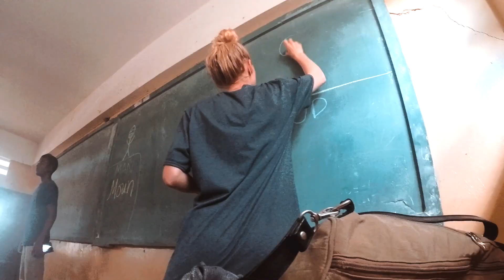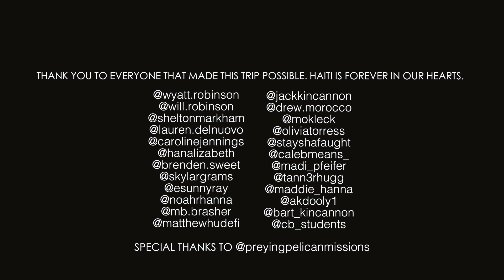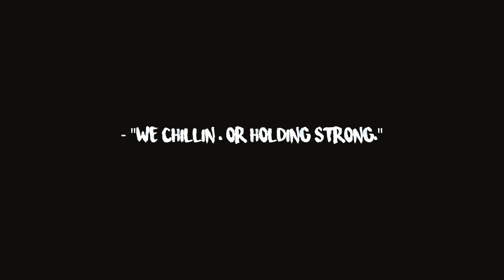The Haiti Story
This is the Haiti mission trip story.

The mission trip, organized and led through Community Bible Church, was in march of 2017 and proved to be a life changing and eye opening trip.

The beauty there is truly breath taking and can sometimes only be seen by looking beyond the poverty. The people of Haiti were full of love, strength, and true kindness. We are all forever grateful for the hospitality of those who worked beside us and they are in our hearts for the rest of our lives.

This video was originally planned to be published in may of 2017 but unfortunately one of the SD cards of footage went missing and we basically gave up on finishing the product. In late March of 2018 the lost SD card was found in a stack of papers and we decided we would start from scratch and craft a true master piece. We feel accomplished of the finished product as it truly took us back an entire year to an amazing experience.

This is just one of our stories. There are many more to come this year.

Thanks to Praying Pelican Missions! @prayingpelicanmissions
sorry for spelling it wrong in the video..